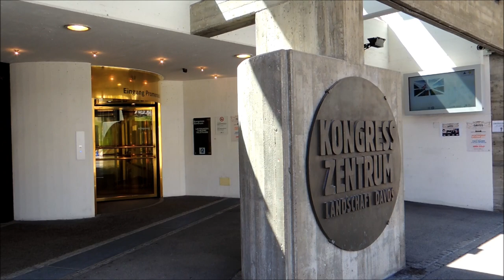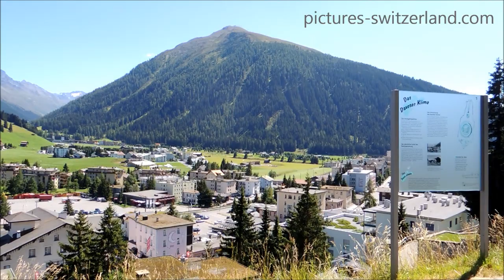Davos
A brief, visual introduction to Davos, Switzerland's highest-altitude Alpine town at 1560 metres above sea level. The town is famous as the venue for the annual World Economic Forum (WEF), at which world leaders from business, politics and academia meet.  Davos is also a popular summer and winter holiday resort and paired with nearby Klosters, the favourite ski resort of the British Royals. With its spectacular mountain setting, Destination Davos Klosters attracts countless visitors each year.